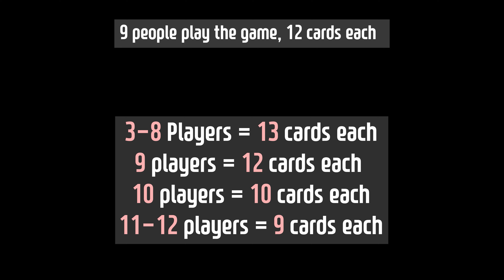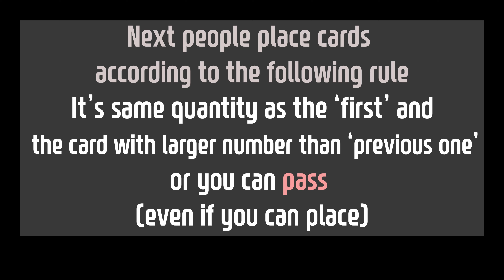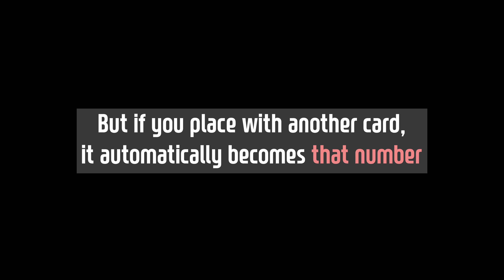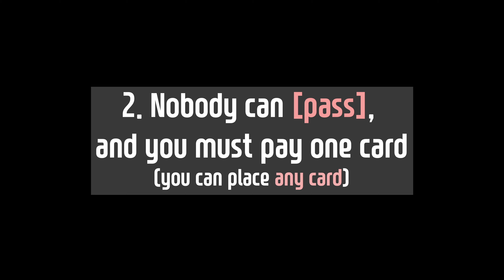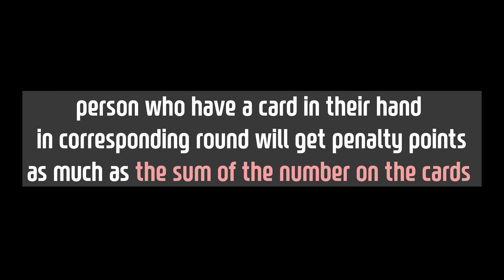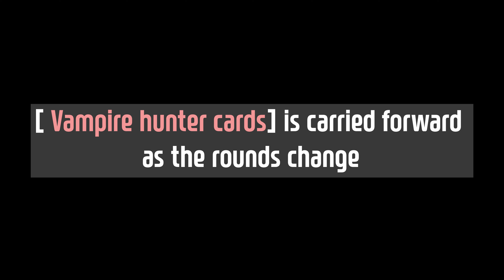How to Play Vampire Queen (Wing boardgame)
Vampire Queen Rule , 3-12 Players